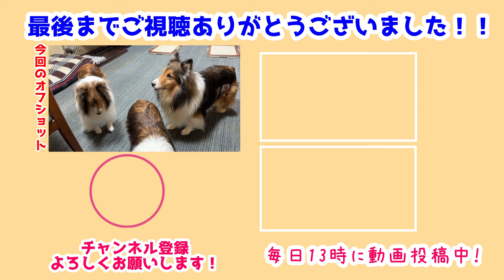【シェルティ】まったり翔ちゃん【怒ってたね】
翔ちゃんが怒ってた!
寝ぼけてたのかな🤣
ぽけぽけしすぎだよ🤣

でもそのあとはまったり過ごしてて偉いね💕
おりこうさんでした✨

前作→【シェルティ】三隈と長門💕【一緒にお昼寝】